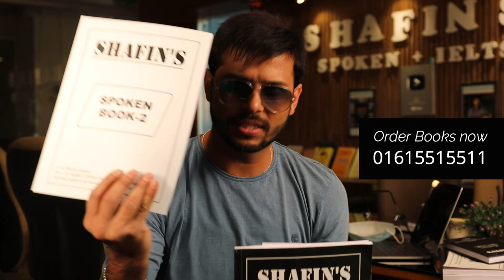How to start spoken English course for beginners (class 37)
The courses we provide:
IELTS,
SPOKEN,
Language Club (L.C),
Mock tests,
Personal IELTS
Personal SPOKEN
Preschool